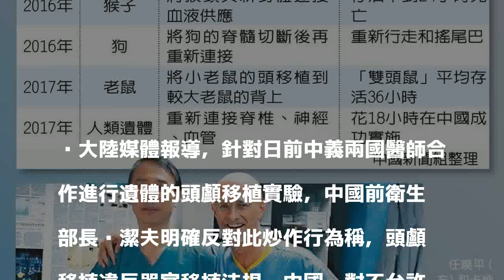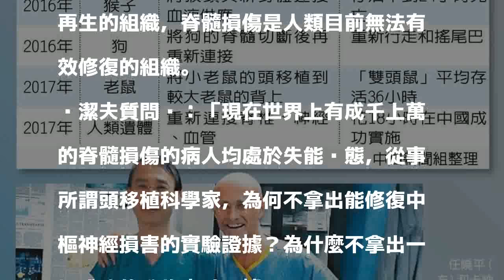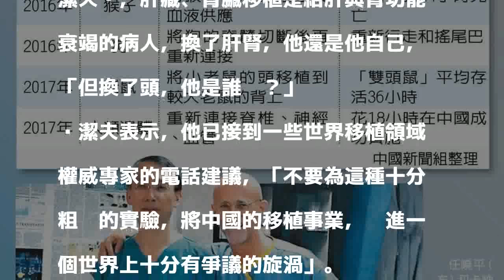臨床頭顱移植違法違倫理 中國絕不允許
大陸媒體報導，針對日前中義兩國醫師合作進行遺體的頭顱移植實驗，中國前衛生部長黃潔夫明確反對此炒作行為稱，頭顱移植違反器官移植法規，中國絕對不允許這種臨床試驗在中國進行。

發表評論評論如下。